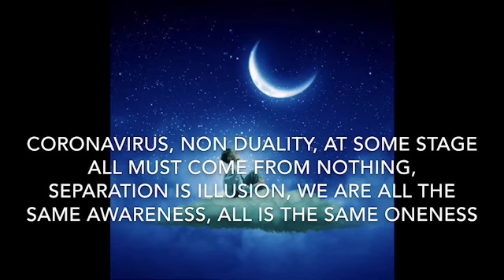CORONAVIRUS, NON DUALITY, AT SOME STAGE ALL MUST COME FROM NOTHING, SEPARATION IS ILLUSION